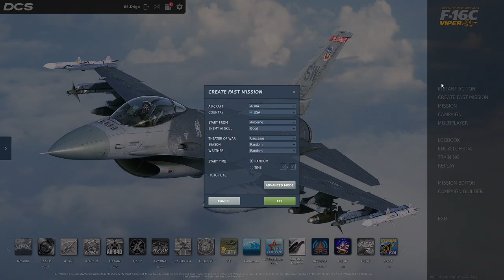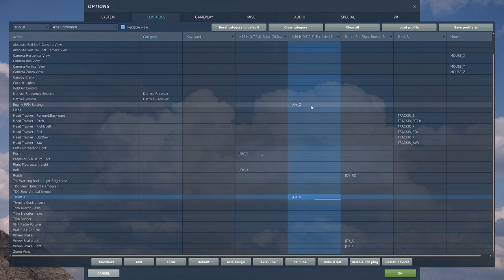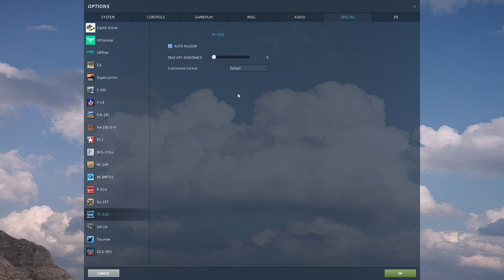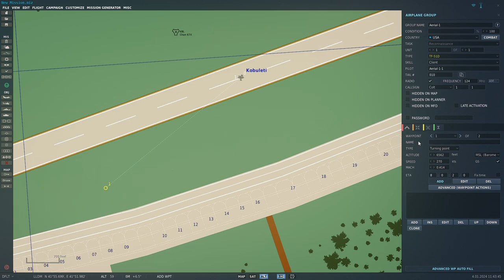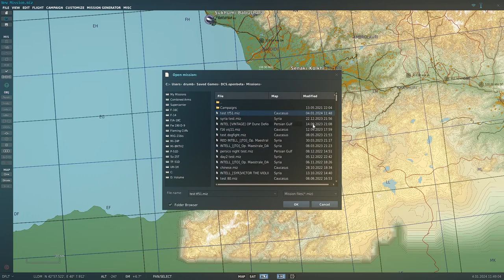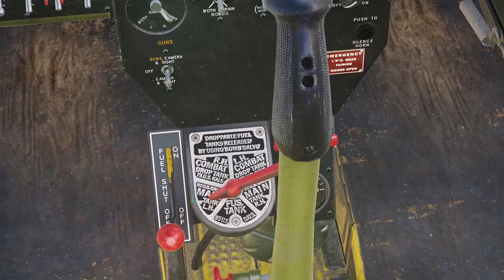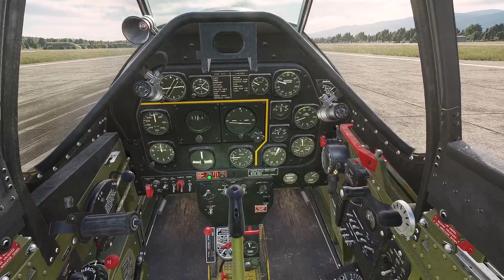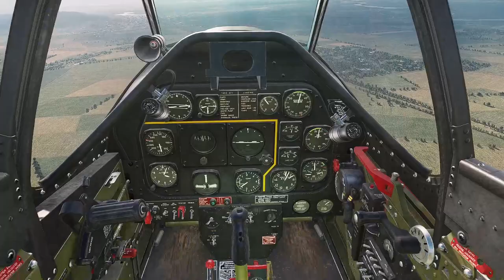Guida configurazione DCS e TF51 Mustang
Una guida alla configurazione di DCS e l'utilizzo dell'aereo gratuito TF-51